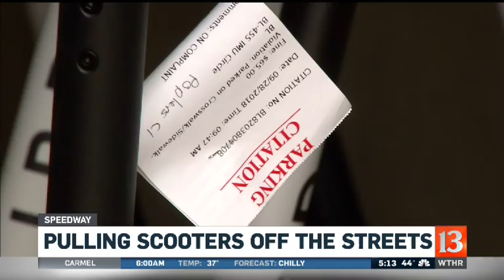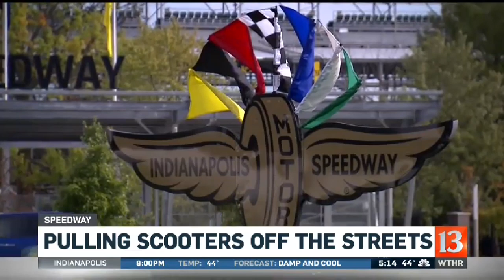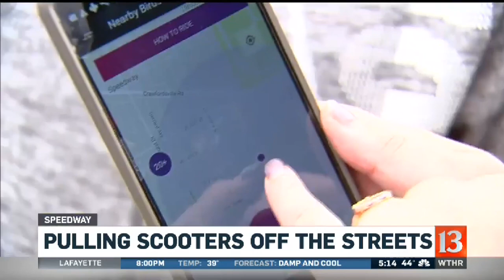Speedway impounds electric scooters